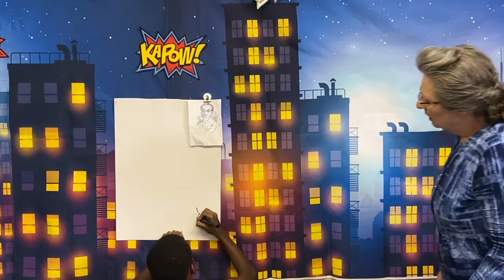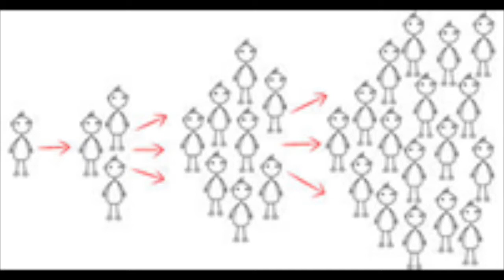Obey Is The Hero Way - Elementary